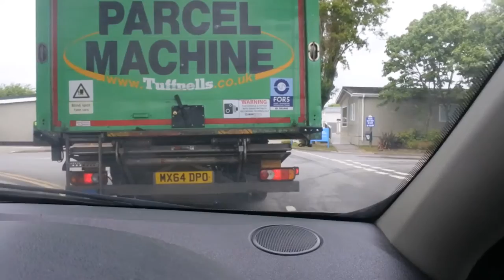Vlog Amazing Day Out At Porthcawl Mixing Business & Pleasure Visiting Friends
Hi guys, not my normal type of film but i had a day out planned so decided to do a bit of a vlog and mix business and pleasure with a day out and stock buying, .